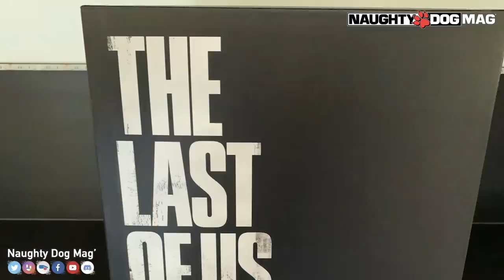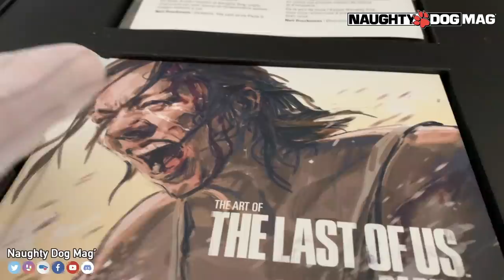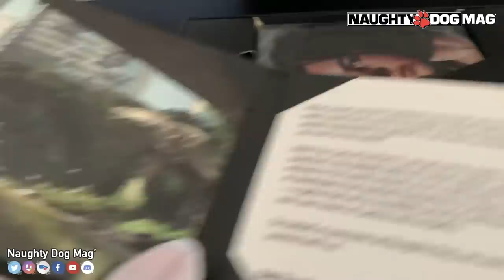[UNBOXING] THE LAST OF US PART II - ÉDITION COLLECTOR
Découvrez dès maintenant l'unboxing de l'édition collector de The Last Of Us Part II sur PlayStation 4. La plus grosse édition disponible en France (l'édition Ellie étant une exclusivité US).

CHRIS - LIBERTY93 :
_ Facebook :

ROCKSTAR MAG' :
_ Facebook :